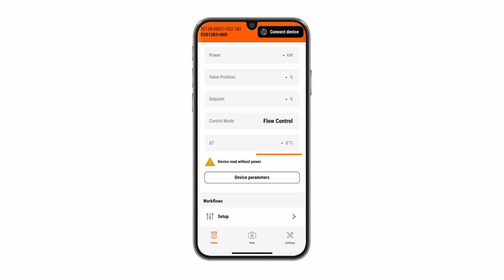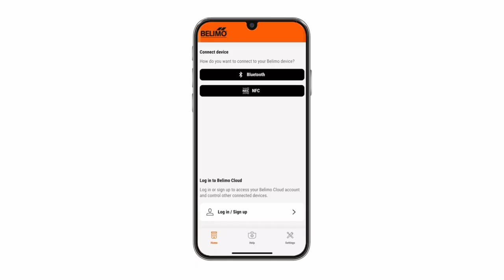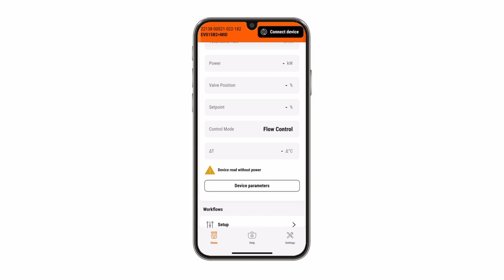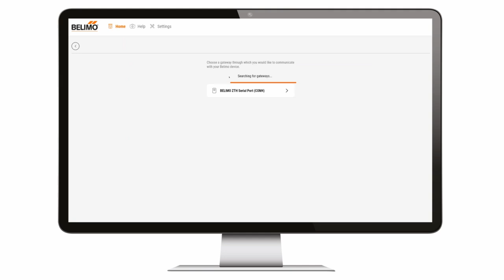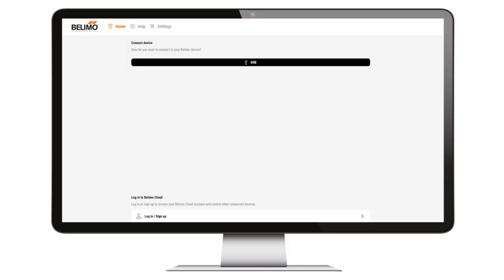How To: Connect Your HVAC Field Devices to the Belimo Assistant 2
Learn how to connect your Belimo devices to the Belimo Assistant 2 mobile or desktop version in a few simple steps.

Chapters
00:00 How to connect to Belimo Assistant 2 via NFC
00:51 How to connect to Belimo Assistant 2 via Bluetooth
01:41 How to connect to Belimo Assistant 2 via Windows PC

📲 Belimo Assistant 2 is the app companion for you that offers an all-in-one tool for managing the entire lifecycle of Belimo products. Designed with efficiency and ease of use in mind, this tool ensures you have everything you need at your fingertips.

💻 Belimo Assistant 2 enables wired and wireless setup, on-site operation, and troubleshooting of Belimo damper actuators, control valves, sensors, and meters with smartphones, tablets, and PCs.

The products showcased in this video are only available in selected regions. Please contact your regional sales representatives. ​
About Belimo: Established in 1975, Belimo has become a global leader in the heating, ventilation, and air conditioning (HVAC) market. Our foundation is built on mutual success, long-lasting partnerships, and delivering exceptional customer value. By focusing on quality solutions and innovation, we provide products that increase energy efficiency and reduce installation costs with the fastest delivery times in the industry. Be part of our journey as we shape a future filled with pioneering technology that helps businesses thrive.